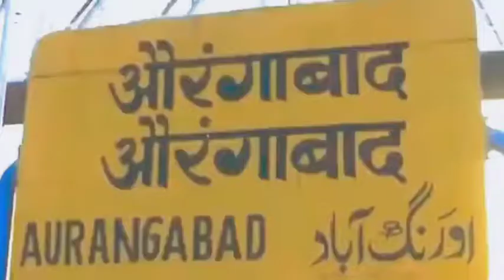Sambajinagar city beutiful